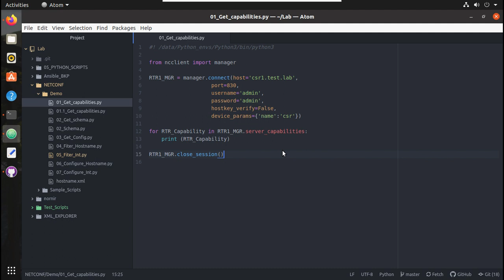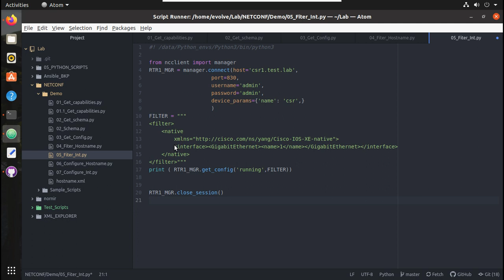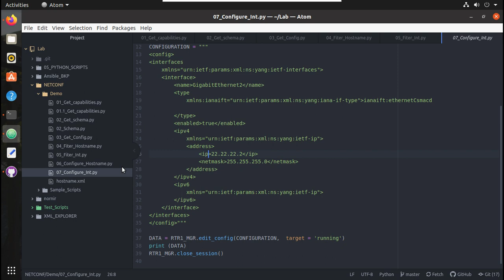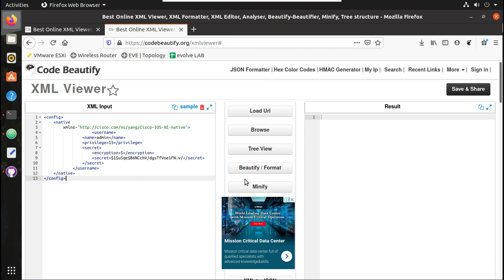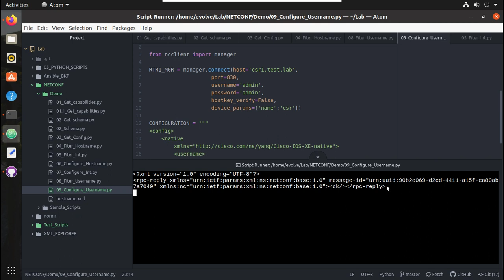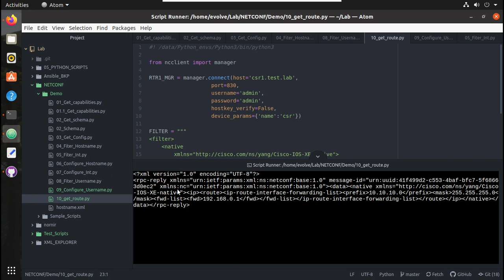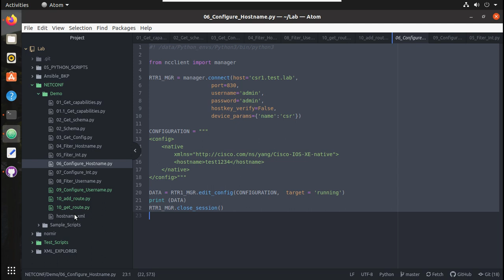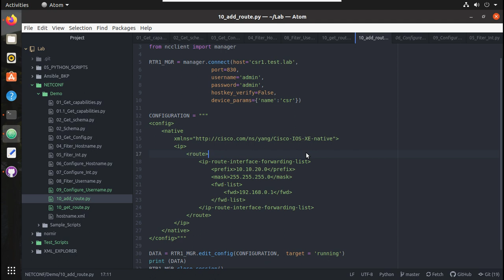NETCONF Python Example | Part 6 | Configure Cisco Device Username and Route Using XML file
**𝗨𝗣𝗗𝗔𝗧𝗘**  𝗖𝗛𝗔𝗡𝗚𝗘 𝗜𝗡 𝗧𝗛𝗘 𝗙𝗜𝗟𝗧𝗘𝗥 𝗙𝗢𝗥 𝗧𝗛𝗘 𝗟𝗔𝗧𝗘𝗦𝗧 𝗜𝗢𝗦 𝗩𝗘𝗥𝗦𝗜𝗢𝗡𝗦:(𝟮𝟬𝟮𝟭 𝗠𝗮𝘆)
𝗖𝗦𝗥𝟭𝟬𝟬𝟬𝘃 𝟭𝟳.𝟯 𝗮𝗻𝗱 𝗔𝗯𝗼𝘃𝗲
filter should start like this:
filter xmlns="urn:ietf:params:xml:ns:netconf:base:1.0"
/filter"""
𝗢𝘁𝗵𝗲𝗿𝘄𝗶𝗱𝗲 𝘆𝗼𝘂 𝘄𝗶𝗹𝗹 𝗯𝗲 𝗴𝗲𝘁𝘁𝗶𝗻𝗴: 𝐧𝐜𝐜𝐥𝐢𝐞𝐧𝐭.𝐨𝐩𝐞𝐫𝐚𝐭𝐢𝐨𝐧𝐬.𝐫𝐩𝐜.𝐑𝐏𝐂𝐄𝐫𝐫𝐨𝐫: {'type': 'protocol', 'tag': 'unknown-element', 'app_tag': None, 'severity': 'error',

This video demonstrates how to use netconf protocol in Python script for configuring Cisco Devices.
How to configure interfaces
Username configuration using netconf
Get username details using NETCONF python from Cisco devices
How to use ncclient python library
How to get netconf capabilities from Cisco devices
Netconf get schema of ietf schema
Get configuration using Netconf
Cisco get config in xml format
Filter Cisco configuration from xml